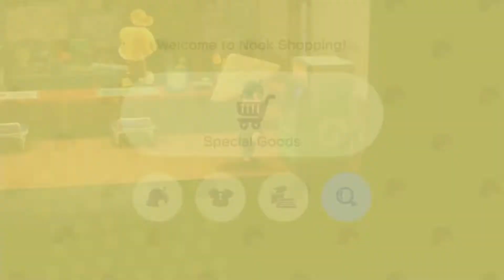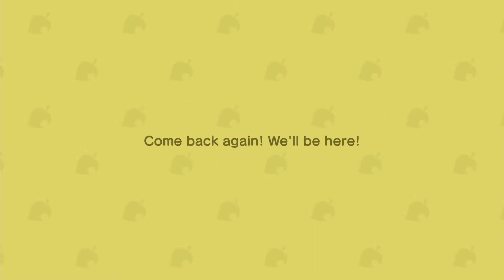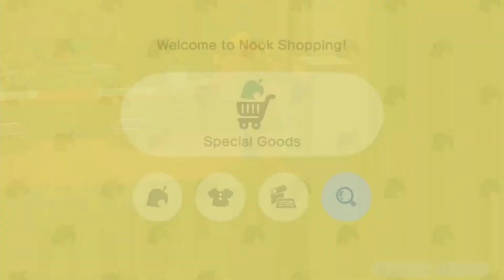Mario Update for ANCH is here!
I thought I'd show you some items and prove AbdallahSmash wrong about warp pipe science. Here's his 2 video's.